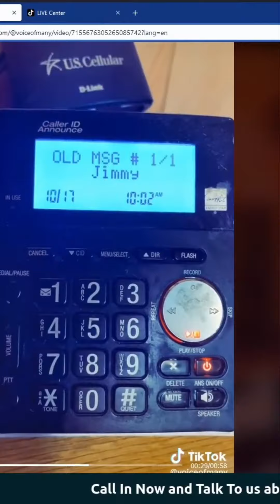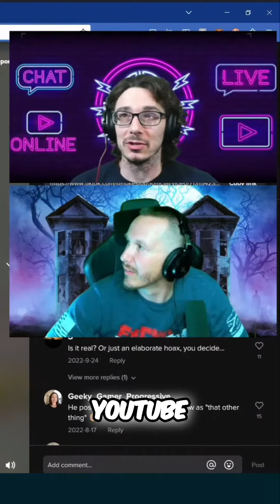Did We Capture Paranormal Proof 📞👻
Listen to the mysterious voicemail we recorded that left us speechless! Is it proof of the paranormal or just a trick of the audio?